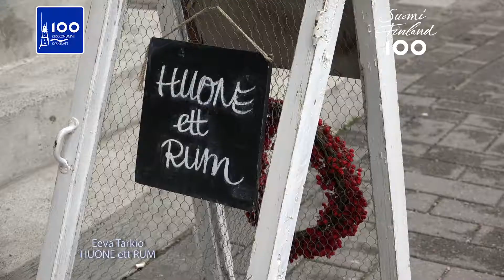Suomi 100 Kirkkonummi - HUONE ett RUM